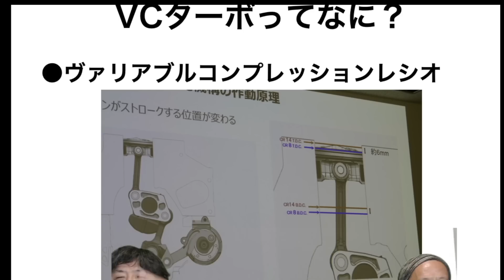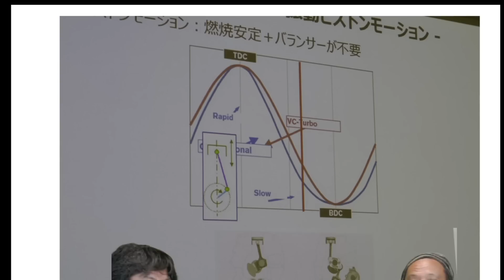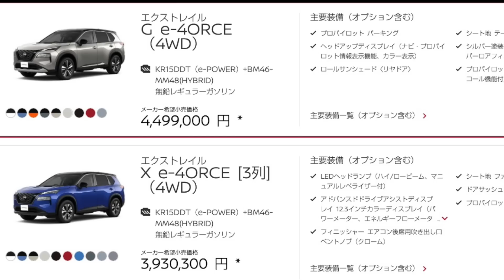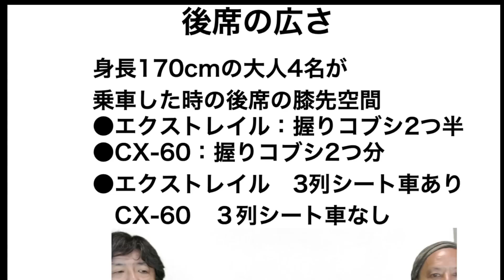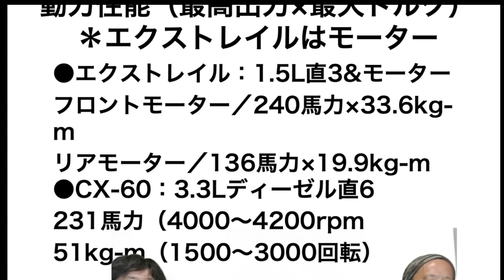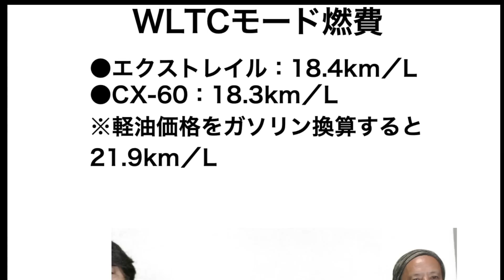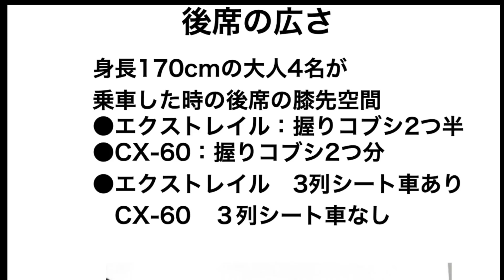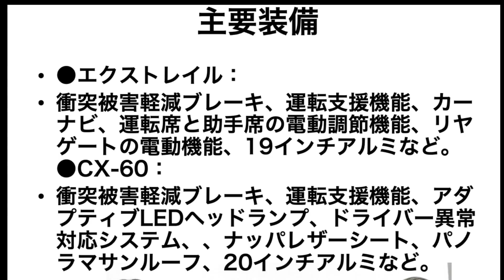【ライバル比較】受注好調!! 日産 新型 エクストレイルは マツダ CX-60を超えられるのか?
受注好調、7月25日発売の日産新型エクストレイル。奇しくも話題先行型だが、ほぼ同時期発売のマツダの新型CX-60と比べるとどうなのか？ かたや万能型電動SUV、かたや欧州プレミアム志向の味のSUV！ 偏見を含めてどっちがどうイイのか？
展開 小沢コージ 解説 渡辺陽一郎